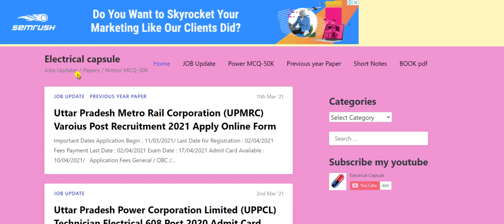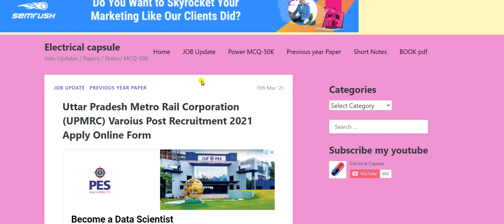LMRC SCTO/Electrical and Electronic/last year paper download/apply form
Join my telegram channel for quick update for more information exam paper and job and much more news

//JB gupta+RK rajput// solutions details

Jb gupta-rs1499
Rk rajput-rs399

If any candidate interest video solutions of JB gupta and RK RAJPUT completely all topic solutions no doubt// so that you payment now phone 📱 pay and Google pay number 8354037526//payment kr screen shot send me payment details whatapps 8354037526 and send your name then all video provide Google drive or email or WhatsApp// this video solutions lifetime validity one time purchase//these two books Jb gupta and rk rajput most important book for all electricity board exam like as a SSC JE/BHPCL/UPPCL/UPSSSC/RRB/RVUNL/AE/JE/Technician/TG-2/UPRVUNL and all other state technical comptative exam//
So join now paid course complete solutions JB gupta and rk rajput.
If any doubt paid course please whatapp me 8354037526 any time//